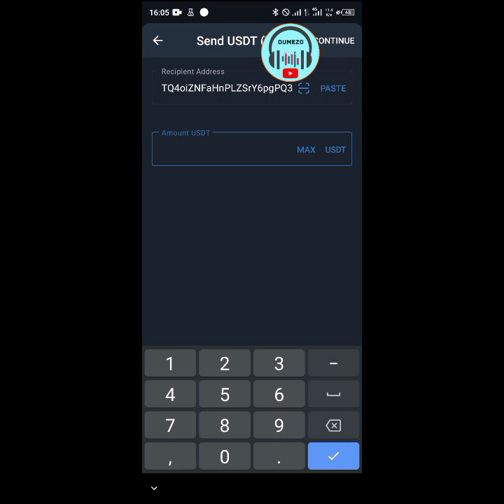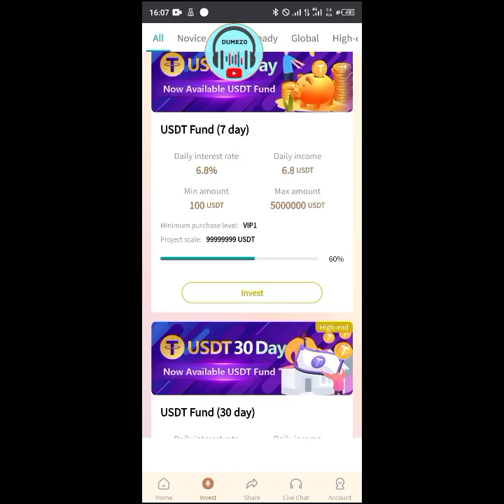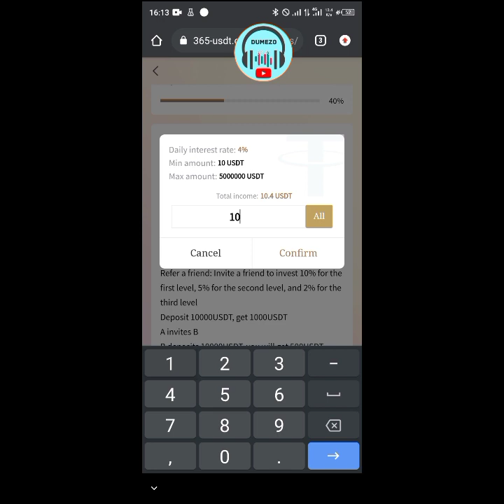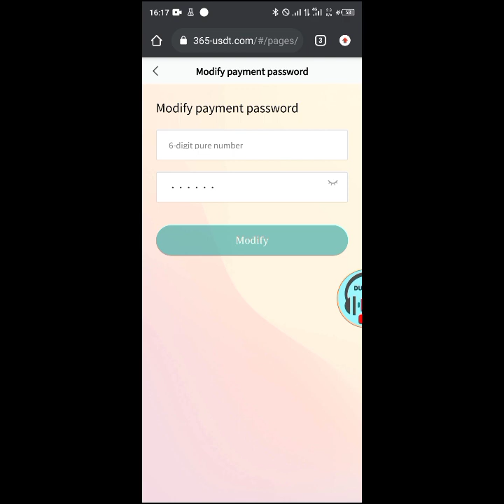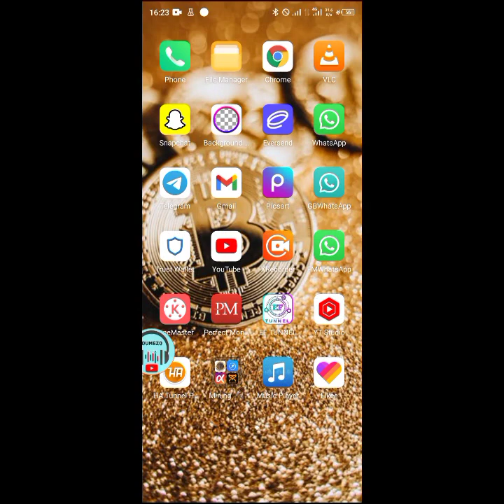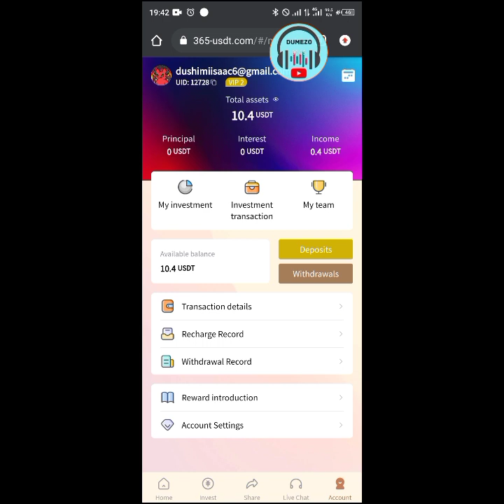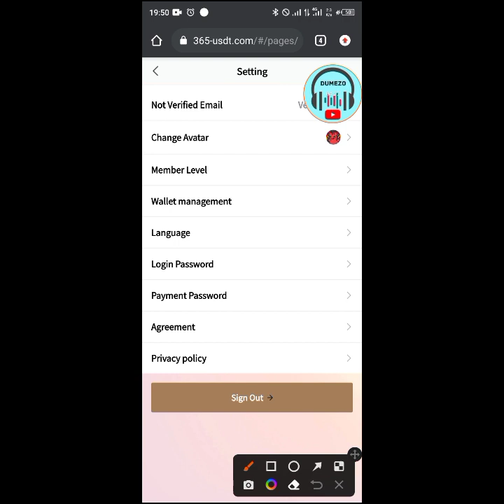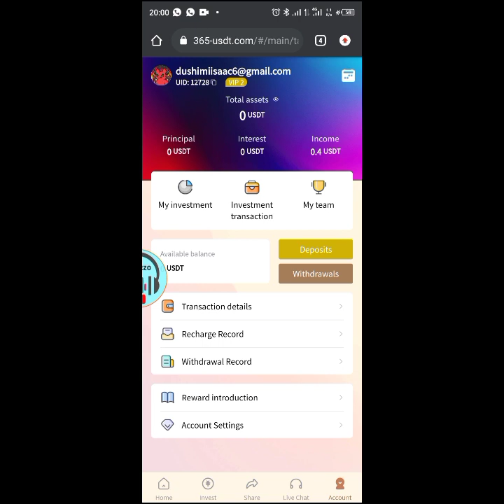DUMEZO: 2022 latest earning project, earn cryptocurrency at home, usdt payment proof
Tether (USDT)
Dogecoin (DOGE)
Binance Coin (BNB)
Litecoin ( LTC )
Ripple (Cryptocurrency)
Tezos (XTZ)
Cardano (ADA
Bitcoin ( BTC )
Ethereum ( ETH )
Tron ( TRX )
Cardano (ADA)
Solana ( SOL )
Eos( EOS )
Filecoin( FIL)
Dash( Dash )
Tezos(XTZ)
Cosmos(ATOM)
Uniswap(UNI)
Terra( LUNA)
Aave(AAVE)
Compaund(COMP)